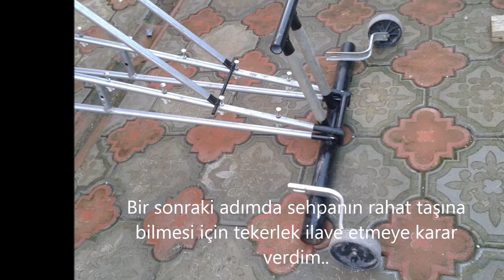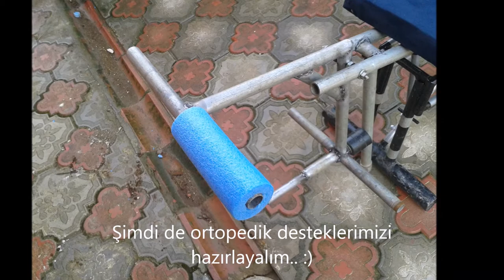DIY - HOMEMADE BENCH PRESS TABLE - BENCH PRESS SEHPA - 2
Arkadaşlar bu videoda sehpa için bacak egzersiz parçasını ilave ediyorum.İyi seyirler..